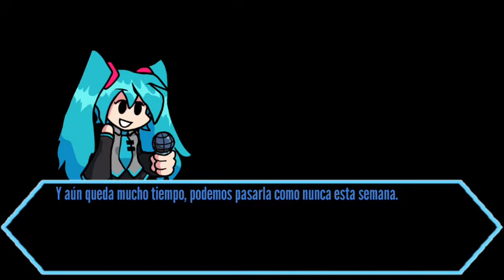🎤Friday Night Funkin La Serie T2🚫Episodio 8: La Música por las Venas | Fanserie - Estelar-Funker!🎵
SIPNOSIS: Keith invita a Cherry a acompañarlo en un viaje a Japón con la intención de que conozca a su hermana mayor, la cantante Hatsune Miku, estrella japonesa; con la idea en la mente emprenden su viaje a Japón donde terminarán convirtiéndose en la sensación del país junto con Miku.

•Hatsune Miku Mod: Evdial / GenoX / Smokey_5 / bbpanzu / PapperKitty

•Historia: Estelar-Funker!

•Desarrollador del Juego: ninjamuffin99

•Distribuidor: Newgrounds | ninjamuffin99 | Mediatonic Game

•Artistas: PhantomArcade | evilsk8r

•Compositor: Kawai Sprite